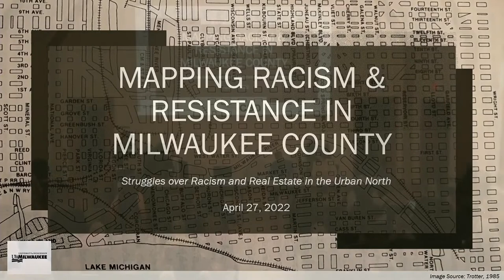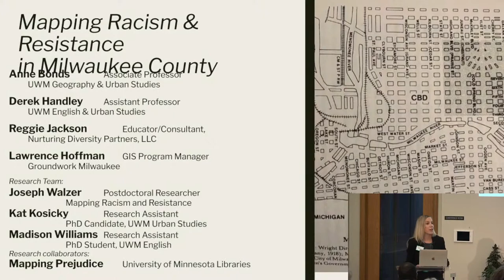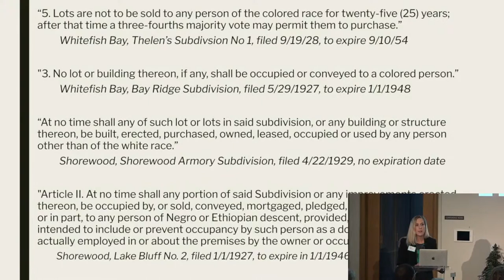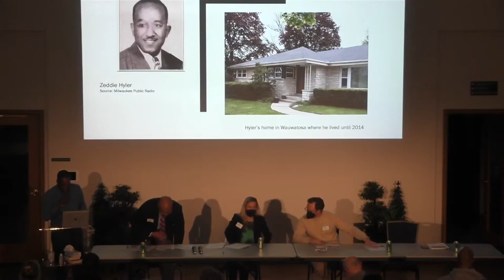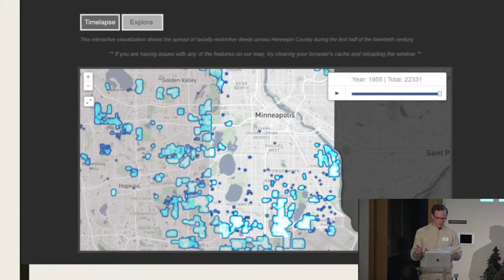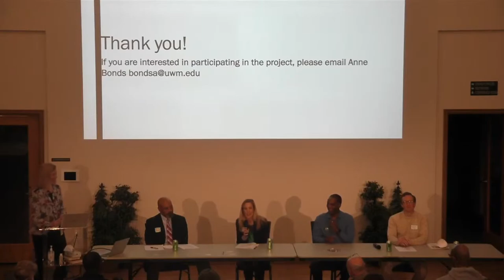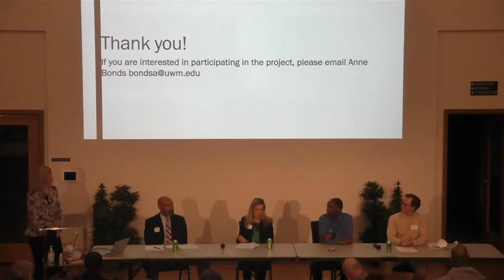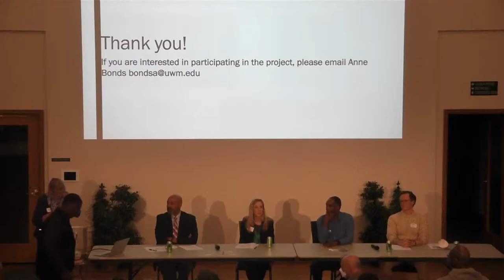Mapping Racism & Resistance in Milwaukee County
What is the shape of racial covenants in Milwaukee County and what has been the resistance of such covenants by members of the Black community?

A presentation of findings using archival research, rhetorical analysis, and GIS mapping by:

Anne Bonds, UWM Department of Geography
Reggie Jackson, Nurturing Diversity Partners
Derek Handley, UWM Department of English
Lawrence Hoffman, Groundwork Milwaukee

A Q&A segment will follow the presentations. Attendees will also be able to discuss ways to take steps to formally repudiate covenants in our communities.

Bay Bridge of Whitefish Bay
University of Wisconsin-Milwaukee
Nurturing Diversity Partners
Groundwork Milwaukee

Christ Church Episcopal, Whitefish Bay
Congregation Shalom, Fox Point
Congregation Sinai, Fox Point
Episcopal Diocese of Milwaukee
From the Same Dust, A Baha’i Community in Milwaukee
Jewish Community Relations Council of Milwaukee Jewish Federation
MICAH (Milwaukee Innercity Congregations Allied for Hope)
Tikkun Ha-Ir, Repairing Milwaukee
United Methodist Church of Whitefish Bay

Break the Silence in the Burbs, Milwaukee area
Bridge the Divide, Milwaukee area
Divided By Design of Milwaukee
Elsafy Real Estate Team, Milwaukee
Greater Milwaukee Association of Realtors
Hummingbird, MKE
Milwaukee County
Metropolitan Milwaukee Fair Housing Council
People Advocating for Greendale Equity (PAGE), Greendale
The Redress Movement, Milwaukee
Rid Racism Milwaukee
Tosa Together, Wauwatosa

Filmed live April 27, 2022 at Christ Church Episcopal in Whitefish Bay.